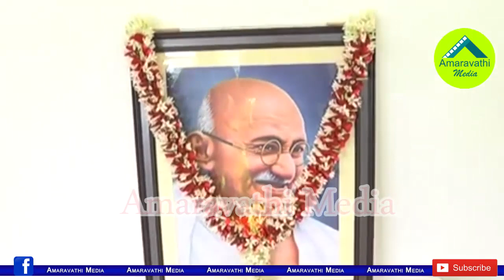మహాత్మాగాంధీకి నివాళులర్పిస్తూ జగన్ చేసిన పని చూడండి| AP CM YS Jagan Pays Tributes to Mahatma Gandhi